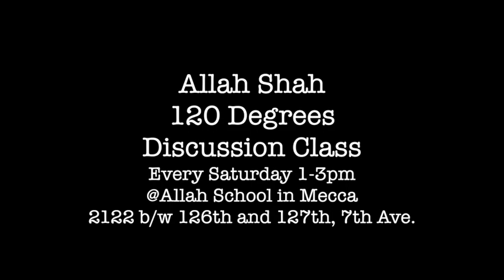Allah Shah builds on starting 120 lessons discussion class (Part 4)